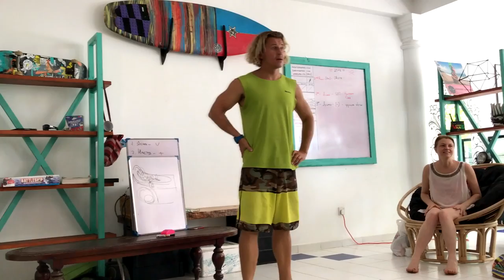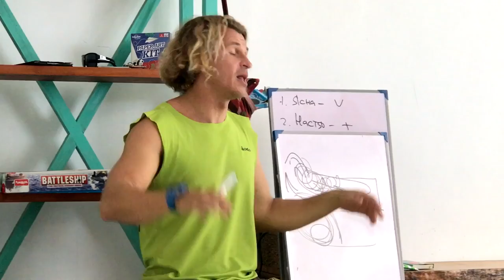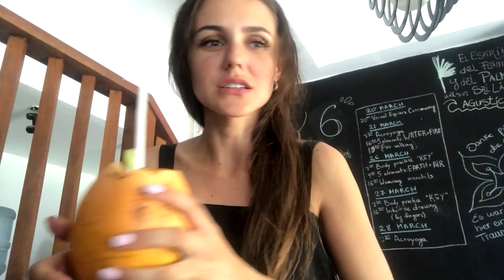VLOG# Шри -Ланка день 6\Серфинг обучение и практика\Болталка. Запорожская Анна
Всем привет) В этом влоге делюсь с Вами потрясающими эмоциями, которые я получила от обучения и практики серфинга.
Небольшая болталка от меня) и во время монтажа, мне пришла идея снять урок от учителя серфинга, много чего интересного сняла) уверенна, вам понравится и пригодится эта информация)